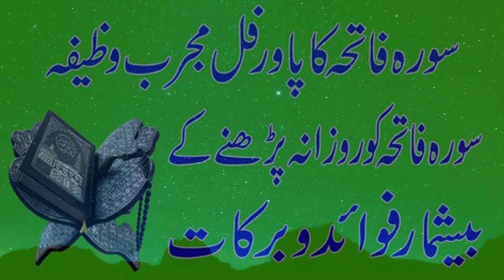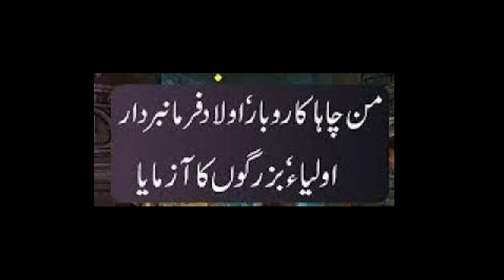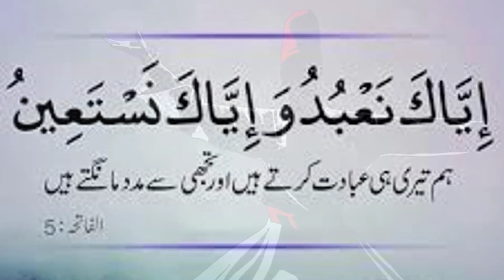Sirf 3 Raat ka amal ar Zindgi Bhar ka sakoon | Surah Fatiha ka wazifa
iyyaka na'budu wa iyyaka nastaeen wazifa,
 iyyaka na'budu wa iyyaka nastaeen benefits, iyyaka na'budu wa iyyaka nasta'een,
 na'budu wa iyyaka nastaeen,
iyyaka na'budu wa-iyyaka nasta'een, iya ka na'budu wa iyyaka nastaeen,
iyyaka na'budu wa iyyaka nastaeen,
Iyyaka Na'budu Wa Iyyaka Nastaeen Ka Amal | Surah Fatiha Ka Wazifa | Ubqari,ایاک نعبد و ایاک نستعین کا  وظیفہ جو ہر مسئلہ حل کردے
iyyaka na'budu wa iyyaka nastaeen ki tafseer, iyyaka nabudu wa iyyaka nastaeen, iyaka nabudu wa iyyaka nastaeen, iyyaka nabudu wa iyyaka nastaeen ka mujarab amal, iyyaka na'abudu wa iyyaka nasta'een ka wazifa,
I